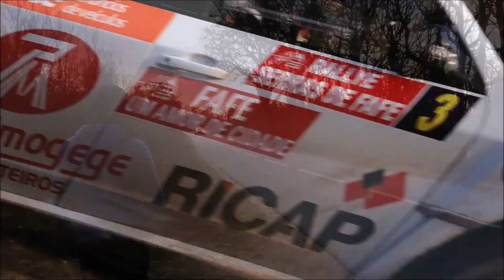GoPro - Rali Serras de Fafe 2014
Campeonato Nacional de Ralis

1ª PE -- Montim 1 -- 8,77 Km
3ªPE -- Montim 2
5ªPE -- Luilhas -- 14,02 Km
6ª PE -- Luilhas 2
8ª PE -- Luilhas 3

Vídeo:Abel Vieira/David Gonçalves
Edição: David Gonçalves